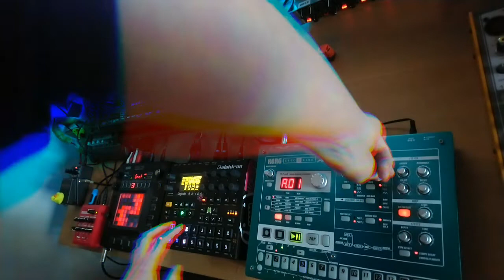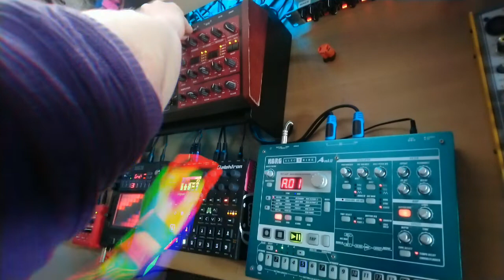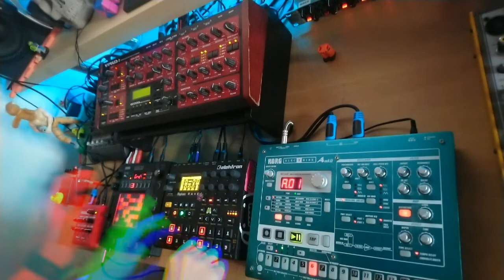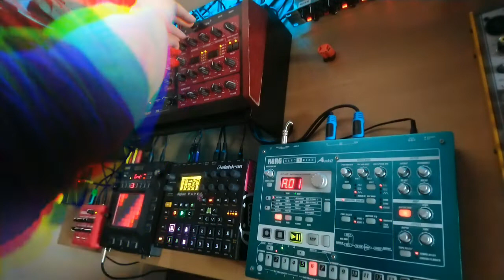Digitakt | Virus B | Electribe | Triode | Short Hardware Jam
Some casual, bass heavy, somewhat harsh DAWless jam action after rewiring the studio.

Featuring:

- Elektron Digitakt
- Meeblip Triode
- Access Virus B
- Korg Electribe A Mk II
- Boss Metal Zone